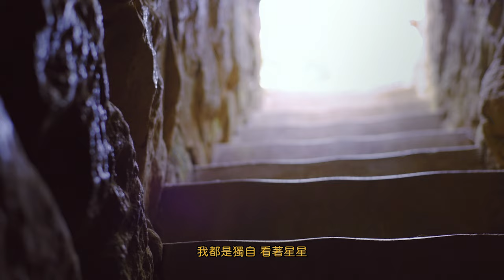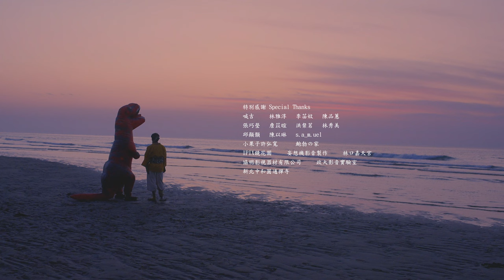第 39 屆政大金旋獎主題曲 - 芒果醬 Mango Jump 【芒太郎 Mayday Mayday】Official Music Video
第 39 屆政大金旋獎 年度主題曲

🧭金旋流浪指南
04/30（六）－ 05/01（日） 初賽 @ 政治大學四維堂
06/04（六） 決賽 @ CORNER MAX

外星人芒太郎與愛人遭到宇宙怪人的殘酷攻擊
他們的太空船被摧毀、分開墜落到了地球

焦急的芒太郎，連忙踏上了尋找愛人的旅程
孤單的他奔跑、吶喊、挫敗、無助、重新振作
……就持續這樣的生活，過了數百年

在他的生命即將走到終點時
他在日記本寫下他的一生
—即使還沒找到愛人，仍然無怨無悔、全力追尋的一生

「我的愛，是最浪漫的。」

21 世紀的全新ㄎㄧㄤ團、未來將要超越五月天的無敵大樂團—— @mangojump2246
成團五年、第一首正式錄音室作品〈芒太郎〉
乘著太空飛船、閃亮登陸藍色地球！

〈芒太郎〉

我和愛人　在星際旅行遇到了
宇宙怪人　襲擊了我們　飛船毀了
緊急時刻　我帶上我的日記本
逃到了這

我的愛人(My lover!)　我身在一顆藍色的
孤獨星球　氧氣充足但　缺少勇氣
彼此疏離　還沒發展出超能力
愛的能力

我的愛人妳在哪呢
我在這裡　呼喚妳呢（Mayday Mayday）
噢　我的愛人妳在哪呢
下大雨了

我的孤單要爆炸了
妳不見了　丟下我了（Mayday Mayday）

過了很久　我漸漸失去　超能力
每個夜裡　我都是獨自　看著星星
這顆星球　有誰能再給我一次
愛的鼓勵

口白：
這本日記...寫下了我這一生的追尋
我要告訴你，我從不後悔我的決定
因為妳，我才有了活著的意義！

我的溫柔　都是妳的
執著而沸騰　我的愛人妳在哪呢
大爆炸了
我的愛是最浪漫的
妳遲到了　我知道的（Mayday Mayday）

芒果醬 Mango Jump

$$ Vocal   郭佐治 $$
$$ Bass    李皝達 $$
$$ Guitar  蔡有倫 $$
$$ Drums  黃聖智 $$

Compose by 郭佐治
Lyrics by 郭佐治
Arrange by 芒果醬

Produce by 林易祺
Executive Produce by 郭冠鑫
Keys by 卞宗仁
Backing Vocal by 張語軒 / 蕭羽筑 / 莊喊吉 / 黃聖智 / 郭佐治
Record by 郭冠鑫 / 張閔翔
Drums Recording-Produce by 曾景崧
Vocal Produce by 郭冠鑫
Mix by 黃勝偉  $$ Kane Huang $$
Co-Mix by 林易祺
Master by 林易祺
Record at 給樂錄音室 / 給樂團彩
Mix & Master at 給樂錄音室

Cover Photo by 李怡嫻
Cover Art by 王宇彤
Copywriting by 郭佐治 / 張語軒

出品 Publisher｜給樂音樂 Gather Music
出品人 Presenter｜林易祺 LNiCH

執行製作 Executive Producer｜郭冠鑫 Attis
企劃 & 經紀 Marketing & Artist Managers｜劉姵君 Payge Liu / 郭佐治 George Kuo / 張語軒 Kat Chang

OP｜Gather Music
SP｜Music Bravo Co., Ltd

【音樂錄影帶製作團隊 】

主演 Starring
芒太郎｜郭佐治
愛子｜關何
恐龍｜巫康維 黃柏銓
芒太郎的夥伴｜黃聖智 李皝達 蔡有倫

編劇 Scriptwriter｜王宇淮

導演 Director｜王宇淮
副導 Assistant Director｜陳昱愷 何佳容
導演助理 Assistant to Director｜蘇羽桐

製片 Producer｜邱育德
執行製片 Line Producer｜裘心慧
製片助理 Production Assistant｜王韻雯

攝影 Director of Photography｜張寧靖
攝大助 1st Assistant Camera｜陳書亭
攝二助 2nd Assistant Camera｜鄭宗祐 金喆義 許嘉榮

燈光 Gaffer｜吳宗旻
燈光助理 Best boy｜金喆義 江展榮 陳鈺中

美術 Art Designer｜戴鈺珊
美術助理 Assistant Art Designer｜孫立芊 李育涵 謝若盈

造型 Costume & Makeup Designer｜黃麟貴
造型協力 Costume Designer｜林芷伊
造型助理 Styling Assistant｜黃柏銓

檔案管理 File Management｜李怡嫻
側拍 Still Photographor｜李怡嫻

後期製片 Post Producer｜王亭方
剪接 Editor｜王宇淮
剪接協力 Coeditor｜陳昱愷
調光 Colorist｜王宇淮
標準字 Cover Artist｜王宇彤
視覺設計 Visual Designer｜王宇彤
動畫設計 Animation Designer｜戴鈺珊

喊吉 林雅淳 李苾妏 陳品蕙 張巧瑩
詹苡暄 洪粲茗 林秀美 邱顯顥 陳以琳
s.a_m.uel 小果子許弘寬 鮑勃の家
IPIX鏡花園 妄想機影音製作
協明影視器材有限公司 政大影音實驗室
林口嘉天宮 新北中和圓通禪寺